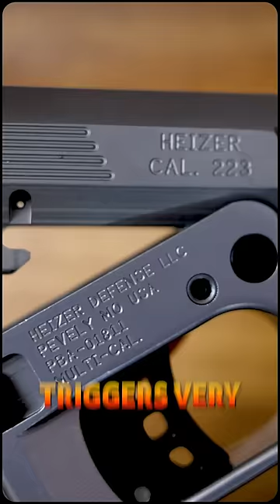This Tiny Pistol Shoots the Same Round as an AR-15 😳